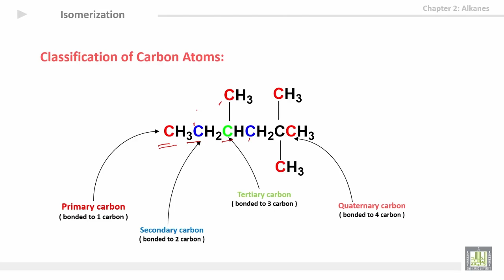كيمياء عضوية | تقسيمة لتسمية ذرات الكربون في الجزيئ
درس من مقرر كيمياء عضوية